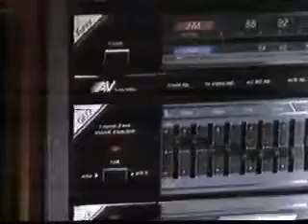1987 Walmart Commercial "The Switch is On"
This is a 1987 Commercial for Walmart Electronics, featuring the slogan "The Switch is On" that encourages shoppers to switch to Walmart.

Wal-Mart Stores, Inc., branded as Walmart, is an American multinational retail corporation that runs chains of large discount department stores and warehouse stores. The company is the world's third largest public corporation, according to the Fortune Global 500 list in 2012, the biggest private employer in the world with over two million employees, and is the largest retailer in the world.